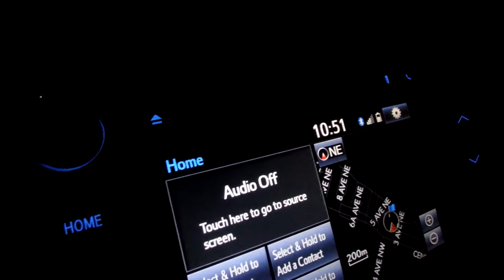eiffel peak 등산.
2명이서 모레인 레이크 지역에있는 Eiffel peak 도전.
날씨로 gain 100m 남기고 포기.
10월2일 2021년 토요일